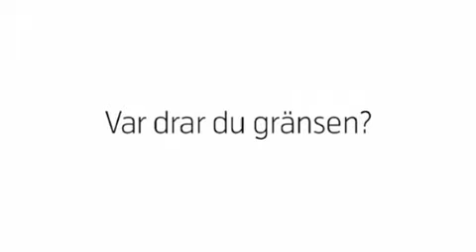Telenor - Mobilt beroende